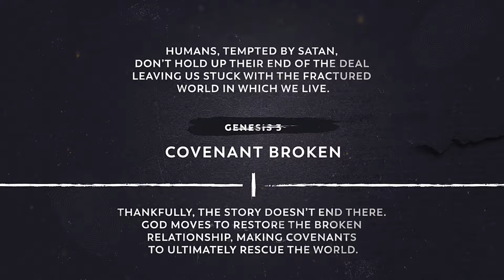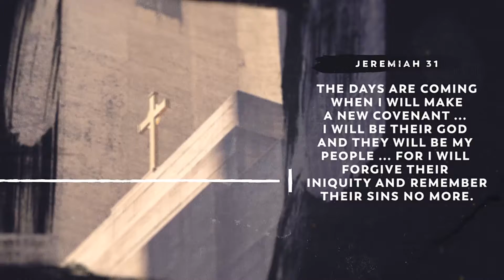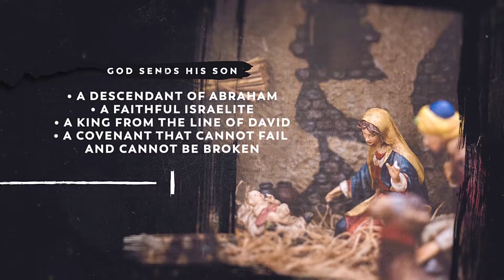On Purpose - Covenants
The video for the Sermon Series On Purpose, highlighting the covenants God enters into with people. He moves On Purpose to rescue, redeem, and restore the broken relationship with humanity through Jesus.